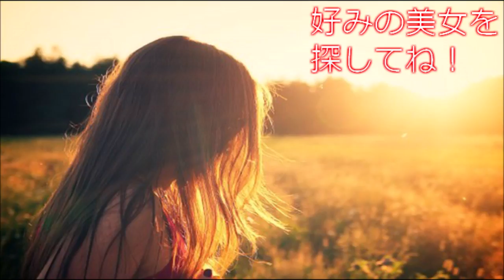【世界の美女】Sophie Charlotte